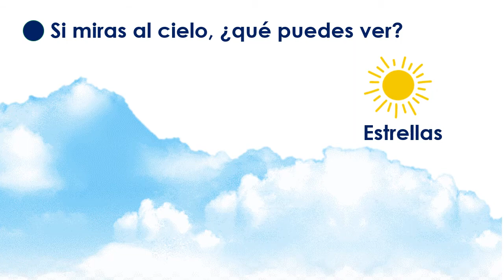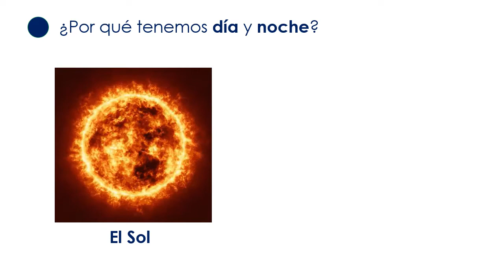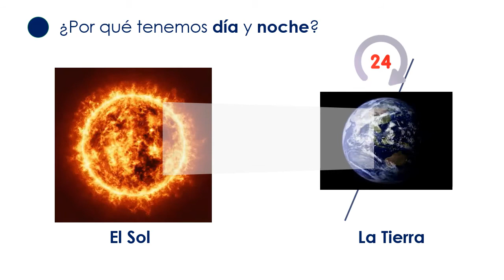El SOL, la TIERRA y la LUNA ✔👩‍🏫 PRIMARIA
En este vídeo vamos a estudiar EL MUNDO EN QUE VIVIMOS. Veremos las ESTRELLA, los PLANETA y los SATÉLITES. Veremos como se relacionan el SOL, la TIERRA y la LUNA. También estudiamos el DÍA y la NOCHE así como las partes del DÍA. Y  recuerda, sé curioso y pregunta POR QUÉ.